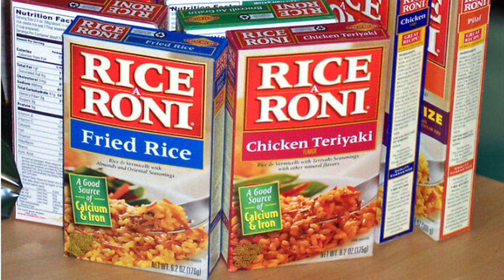RUNNER UP PRIZES (instrumental)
This ended up sounding like game show music.
I went deep into a rabbit run listening to Anomalie.
His stuff doesn’t sound like game show music.
But his tracks got me into the shed.